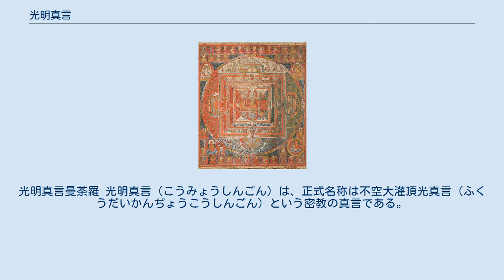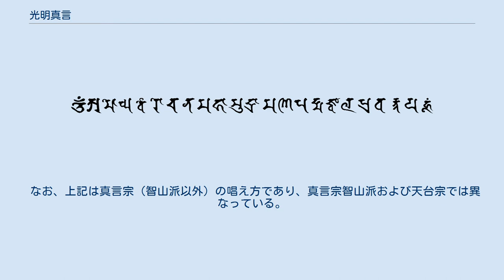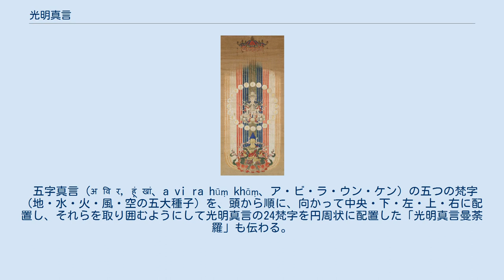光明真言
光明真言曼荼羅 光明真言（こうみょうしんごん）は、正式名称は不空大灌頂光真言（ふくうだいかんぢょうこうしんごん）という密教の真言である。
密教経典である「不空羂索神変真言経（菩提流志訳）」や「不空羂索毘盧遮那仏大灌頂光真言（不空訳）」に説かれる。
 23の梵字から成り、最後の休止符「ウン」を加えて、合計24の梵字を連ねる。
 oṃ　amogha　vairocana オーン　不空なる御方よ　毘盧遮那仏（大日如来）よ オン　アボキャ　ベイロシャノウ　 唵　阿謨伽　尾盧左曩 mahāmudrā　maṇi padma 偉大なる印を有する御方よ　宝珠よ　蓮華よ マカボダラ　マニ　ハンドマ 摩訶母捺囉　麼抳　鉢納麼 jvāla　pravarttaya　hūṃ 光明を　放ち給え　フーン (聖音) ジンバラ　ハラバリタヤ　ウン 入嚩攞　鉢囉韈哆野　吽 なお、amogha（アボキャ）は不空成就如来を、vairocana（ベイロシャノウ）は大日如来を、mahā-mudra（マカボダラ）は阿閦如来を、maṇi（マニ）は宝生如来を、padma（ハンドマ）は阿弥陀如来を指すと解釈され、金剛界五仏（五智如来）に対して光明を放つように祈願している真言である。
 密教ではその神秘性を保つために梵字や陀羅尼を翻訳せずに、そのまま梵音を読誦するのが通例である。
日本では、平安時代から光明真言法による加持が修されてきた。
 なお、上記は真言宗（智山派以外）の唱え方であり、真言宗智山派および天台宗では異なっている。
 おん あぼきゃ べいろしゃのう まかぼだら まに はんどま じんばら はらはりたや うん（真言宗智山派の場合） おん あぼきや びろしゃな まかぼだら まに はんどま じんばら はらばりたや うん（天台宗の場合） 「不空羂索毘盧遮那仏大灌頂光真言（不空訳）」によれば、以下の功徳・利益が説かれる。
 五字真言（अ वि र, हूं खां、a vi ra hūṃ khāṃ、ア・ビ・ラ・ウン・ケン）の五つの梵字（地・水・火・風・空の五大種子）を、頭から順に、向かって中央・下・左・上・右に配置し、それらを取り囲むようにして光明真言の24梵字を円周状に配置した「光明真言曼荼羅」も伝わる。